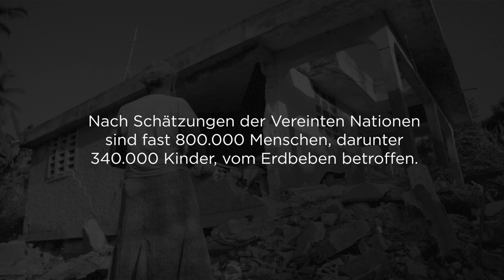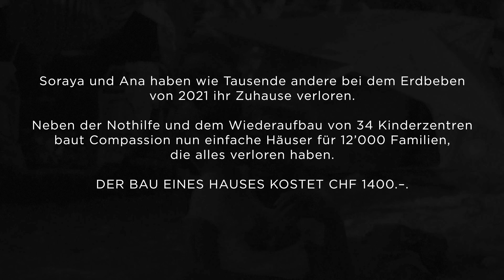HAITI - NACH DEM ERDBEBEN: Der Wiederaufbau der Häuser hat begonnen.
Compassion hat mit dem Wiederaufbau begonnen: von nun an können jede Woche 250 einfache Häuser zum Bewohnen an die Familien freigegeben werden.

Der Bau eines Hauses kostet CHF 1400.–.